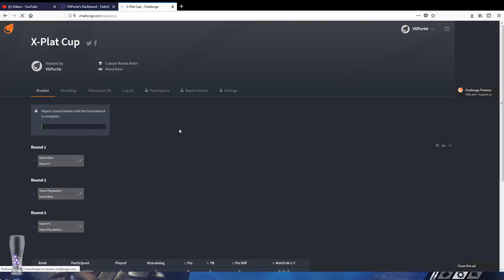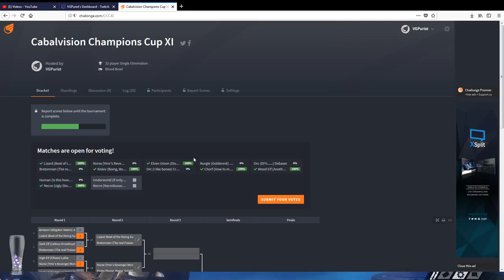Blood Bowl 2 - (PC) Champions Cup XI 2nd Rnd Diomlord (Halfling) Vs Horney Cricket (Necro)